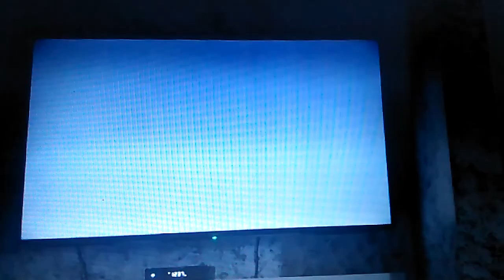Blue's Clues & You! Blue's Backyard Sports Spectacular All Next Week Promo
Here The Sneak Peak Upcoming Episode
Of Blue's Clues & You!

Tuesdays At 12PM Only On Nickeldeon